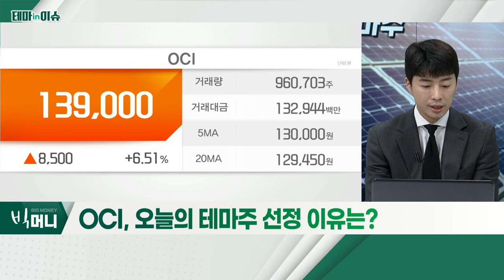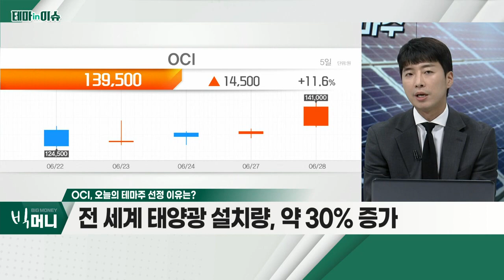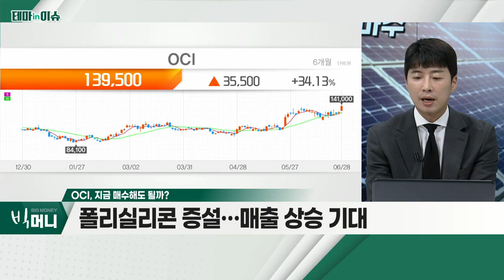OCI(010060)... 전 세계 태양광 설치량, 약 30% 증가_테마IN이슈 (20220628)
OCI(010060)
- 전 세계 태양광 설치량, 약 30% 증가
- 저탄소 기조… 신재생에너지 수요 확대
- 러시아 에너지 '무기화'… 정책적 자금 확대